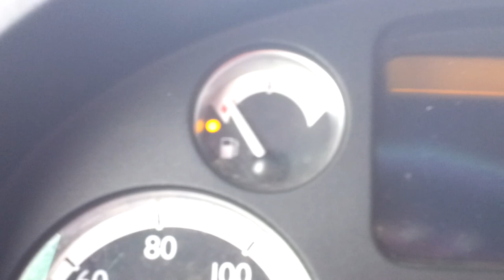Een week mee met piet de boer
Vanaf het 24oktober plein symbolisch naar de zaak rijden